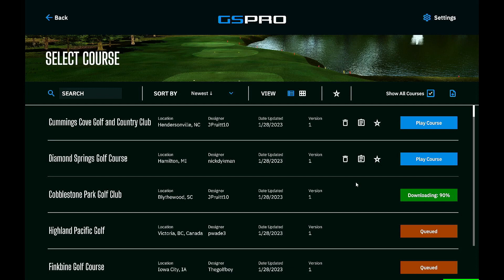GSPRO NEW COURSE ALERT - END OF JAN DOWNLOADS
Quick hit with the new courses just coming to the main GSPRO channel